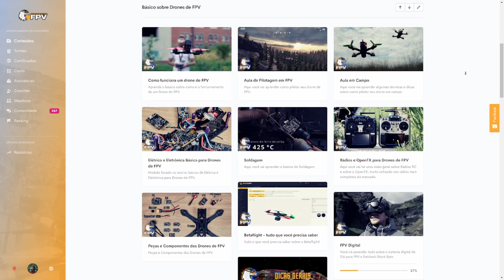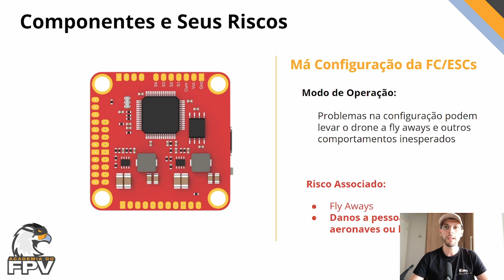Como começar no Drone FPV - Tipos de Drones | Parte 4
Chegou a hora de você começar da maneira certa no FPV. Nessa série, iremos te contar o passo a passo para você começar da melhor maneira a voar drones racer. Nesse vídeo, aprenderemos sobre os diferentes tipos de drones FPV

🚨 Os links de produtos neste site são links de afiliação. Isso significa que se você usá-los você está contribuindo conosco, sem nenhum custo para você. Basta clicar no link antes de fazer QUALQUER compra nos fornecedores e nós aqui da Academia do FPV recebemos uma pequena comissão da sua compra. 🚨